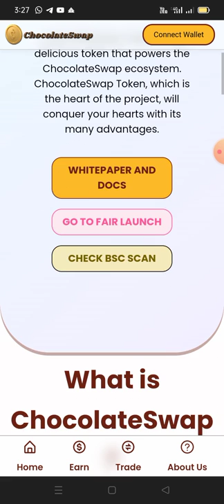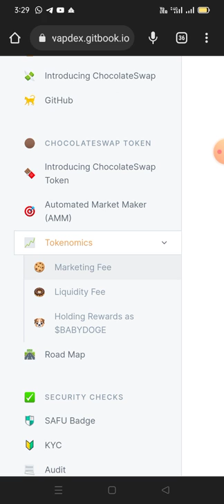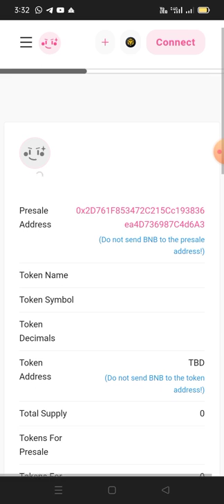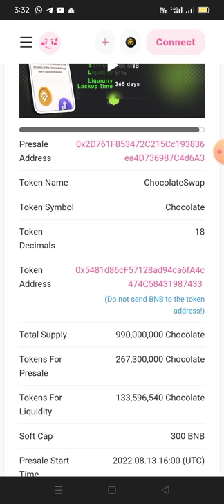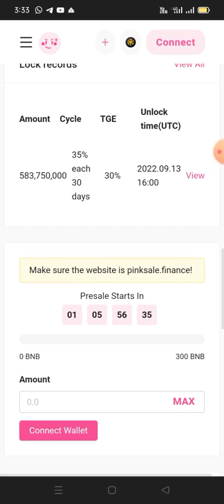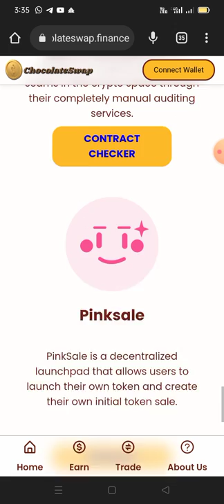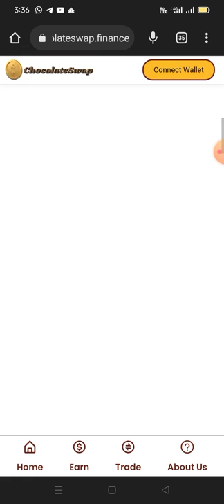chocolate sawp new pinksale fair launch Token .. bilkul new token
SKyAd Network:
🍫 ChocolateSwap Token

Points for cover in video :

📌ChocolateSwap New Swap like PancakeSwap

📌ChocolateSwap's Token is ready to launch

📌Go to pinksale through fairSale link and explain this
Chocolate token's FairSale will start from tomorrow 13 August 16 UTC ( 09:30 PM Indian time ) at Pinksale launchpad.
( Big Buying opportunity, don't miss )

📌 Show live time through countdown

📌KYCed, Audited and Safu project

📌If you buy and hold chocolate token then you will get 2% BabyDogeCoin.

📌Show about project's basic detail like website, roadmap, whitepaper etc.

📌Creat strong hype for invite maximum buyers